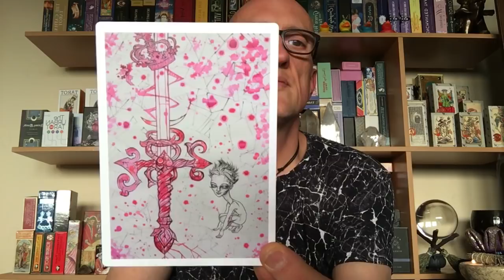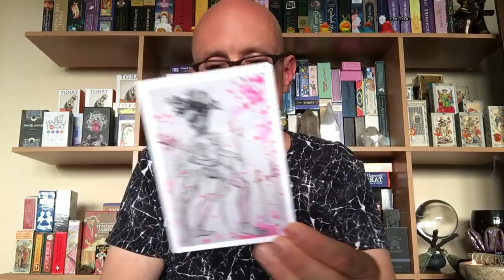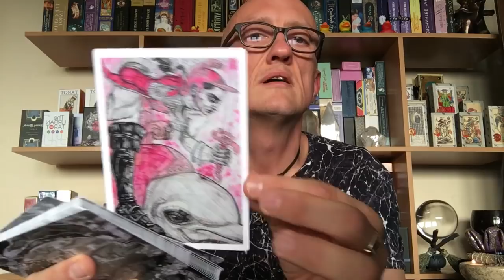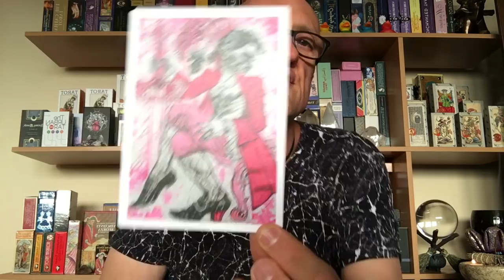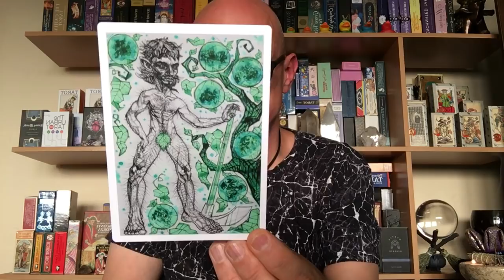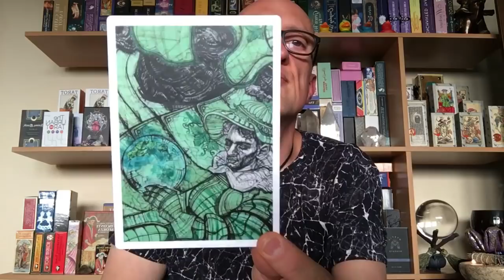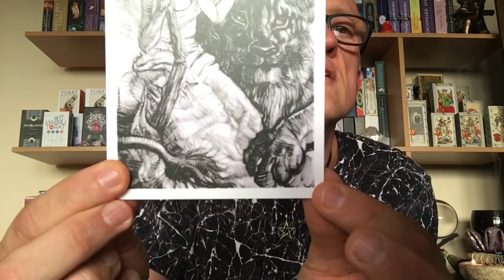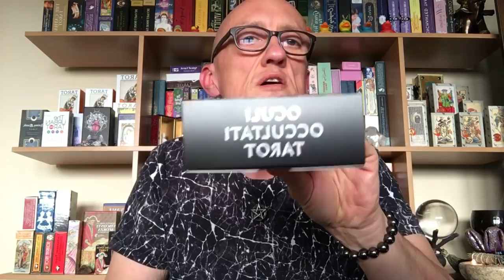Live unboxing of the Oculi Occultati Tarot - Part 2